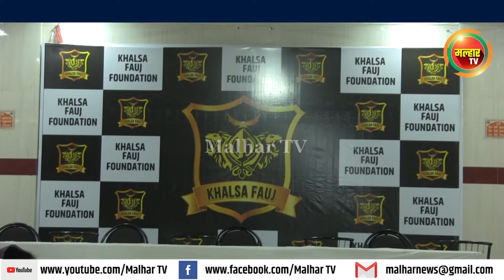नागरिकांच्या मदतीसाठी खालसा फौज फाऊंडेशन ची स्थापना !